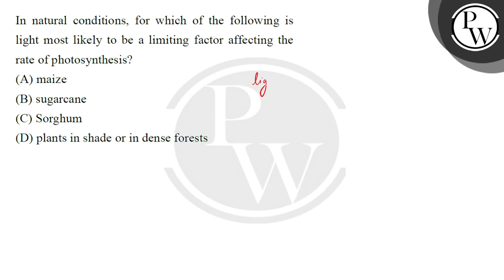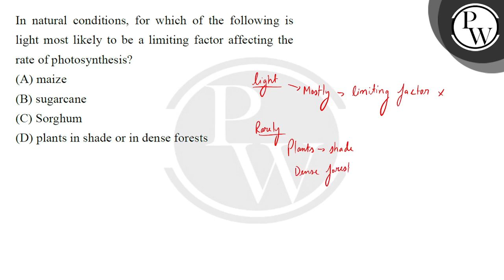In natural conditions, for which of the following is light most likely to be a limiting factor a....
In natural conditions, for which of the following is light most likely to be a limiting factor affecting the rate of photosynthesis?